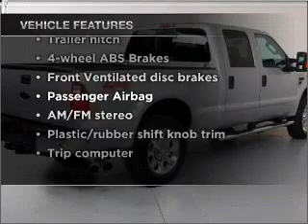2008 Ford F-250 - Carrollton TX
Year: 2008
Make: Ford
Model: F-250
Trim: XLT
Engine: 6.4 liter 8 cylinder 32 valve
Transmission: 6-Speed Manual
Color: Silver
Mileage: 87027
Address:
1835 Forms Drive suite 120